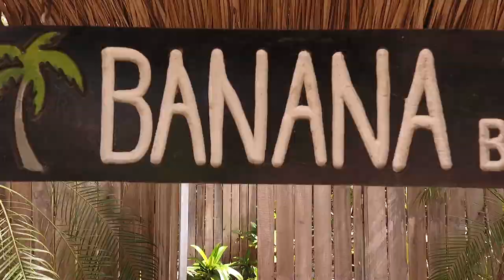Video Tour of Banana Beach Hotel in Santa Teresa, Costa Rica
Centrally located in the middle of Santa Teresa, Costa Rica (only one kilometer north of the crossroads at the entrance of town), Right by our popular Banana Beach Restaurant, we offer an opportunity to stay at Banana Beach Bungalows, our hotel in the middle of paradise. With easy access to the Banana Beach Surf Break, we offer seven unique bungalows, with maximum capacities ranging from 3 to 7 people.